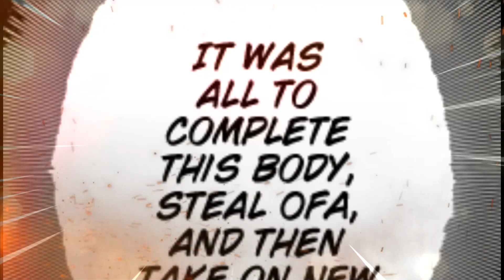YARI! NAKUHA NA NI SHIGARAKI YUNG QUIRK NI STARS AND STRIPES | My Hero Academia Chapter 333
MHA CHAPTER 334 | Pagbabalik ng Big 3 ng Class A-1 | MY HERO ACADEMIA MANGA FULL CHAPTER REVIEW